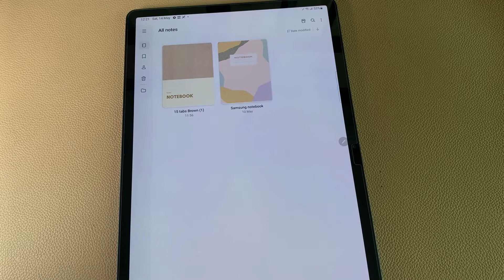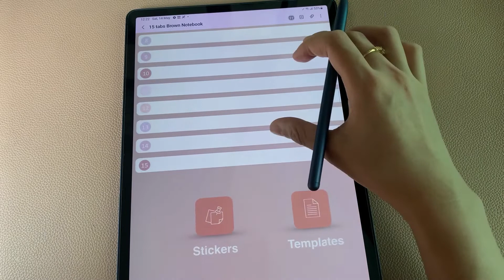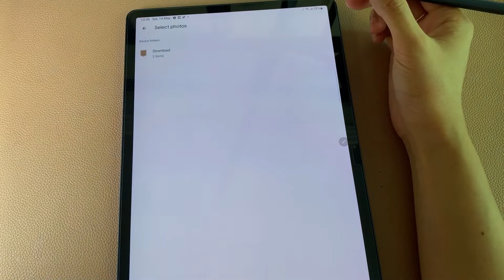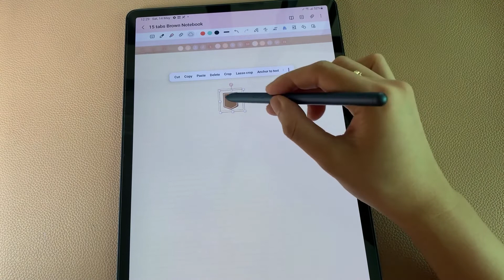How to use digital notebook in Samsung notes app (copy & paste pages, add stickers for galaxy tab)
This  Digital Notebook is made for Samsung Notes app, and other Android tablets.

Our Colorful Notebook is super easy to use which allows you to create and organize your notes in one place.

With 15 hyperlinked sections for quick access by simply tapping the section circle, will give you lots of places to track your note.

For Planning, Studying, doodling, writing down ideas or maybe recipes from the internet, journaling special moments in your daily life, whenever you want, this digital notebook is perfect for all your needs!

Chapters:
0:00 Introduction
1:34 How to copy & paste note paper templates.
2:34 How to add Sticker